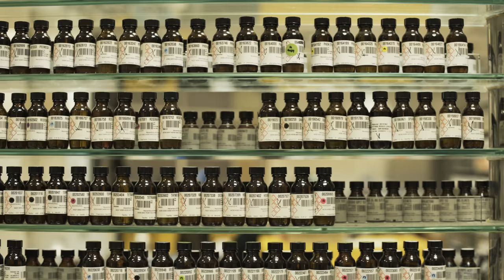The Fragrance Maker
Meet one of the perfumers behind Waft, Kevin Shroff from International Flavors & Fragrances.